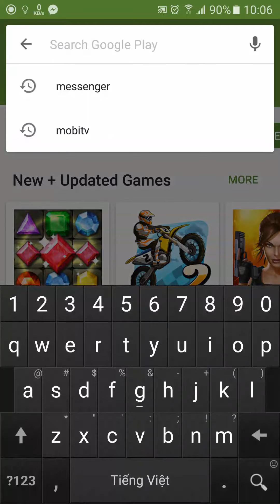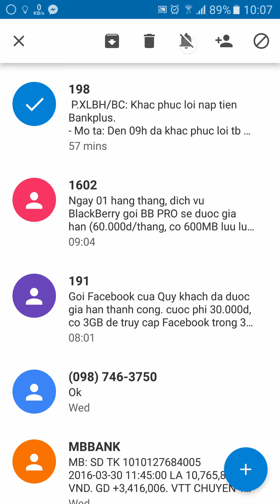Cách tắt thông báo tin nhắn quảng cáo trên Android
Cách tắt thông báo tin nhắn quảng cáo trên Android bằng Google Messenger
Thông tin khác:
Bất động sản quang Sơn - 84 Số 1, Bình Trị Đông B, Bình Tân, Hồ Chí Minh
Bất động sản quang Sơn - 84 đường Số 1, Bình Trị Đông B, Bình Tân, Hồ Chí Minh
Bất động sản quang Sơn - 84 So 1, Bình Trị Đông B, Bình Tân, Hồ Chí Minh
Bất động sản quang Sơn - 84 duong So 1, Bình Trị Đông B, Bình Tân, Hồ Chí Minh